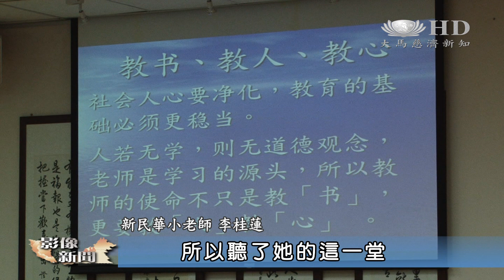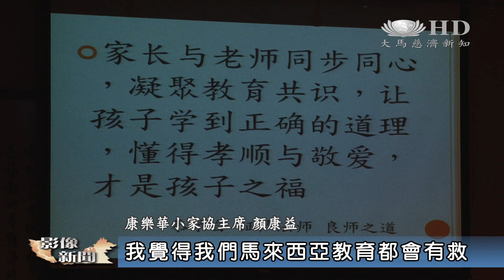雪隆人文教育營 良師教人教心 [HD]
想了解更多美善的故事，請加入 " 大馬慈濟新知 "

馬來西亞各慈濟據點教育志工、學校老師，以及遠自慈濟新加坡分會的三十五位志工，出席於雪隆分會舉辦的慈濟人文教育研習營，共同為孩子的教育打造一片藍天。 台灣慈濟教聯會老師，呂鳳瑛、郭麗卿以及張瑞美老師，與二百七十四位進階營老師，以及一百六十七位初階營老師，作教學經驗上的分享。

超過四百位來自馬來西亞和新加坡各地慈濟據點的教育志工與學校老師，參與兩天由慈濟雪隆分會舉辦的慈濟人文教育研習營，共同為孩子的教育打造一片藍天。

台灣慈濟教聯會老師  呂鳳瑛
你常常要去想，我立志要當個好老師，要帶好每一個孩子的念頭還存在嗎？

台灣慈濟教聯會老師，呂鳳瑛、郭麗卿以及張瑞美老師。以個案故事與靜思語教學等實例，專程到馬來西亞作教學經驗上的分享。

我覺得當老師要當一個快樂的老師，第一句話："嘩！我好幸福哦！因為我是什麼？老師。"我們怎麼說，就要怎麼做。所有的行為，就是孩子的典範。不是只有獎勵，他（孩子）做錯事，你要怎樣去愛他，去接納他的錯誤，然後引導他去改過。

教書、教人也教心就是良師，不當教書匠，而當孩子的終生導師，如同一盞明燈，引導孩子找到正確的人生路。

新民華小老師 李桂蓮
應付考試，為了達到學校或者是我們教育局所定下的目標的巴仙率（百分比），教學上教導他們（孩子），而忽略了我們自己教人、教心的這一個道理。所以聽了她的這一堂這一個課程以後，令我感到非常非常地慚愧。把自己從以前的所謂的教書匠，能夠慢慢地啟發自己，通過這一次的課程，我能夠真正地教育的是孩子的心，而不是只是孩子的學業罷了。

與家長達致"用媽媽的心愛別人的孩子"的共識，建立親師合作的雙贏教育。

康樂華小家協主席 顏康益
如果這個所謂的親師生這三個關係能夠好好地去培養，那麼我覺得我們整個馬來西亞、整個我們將來孩子的生活的世界都會是很好的。我希望學校的校長、學校的家協能夠盡量跟你們（慈濟）的團體配合，如果我們都能夠散播這樣的那種關愛的教育去給每一位老師，我覺得我們馬來西亞教育都會有救，由我們自己做起。

教室像個家，老師像爸媽，孩子像寶貝，春風天天滿課室，孩子歡喜到學校。

（大愛新聞 黃譞嫻 陳貴州 馬來西亞 吉隆坡 報導）